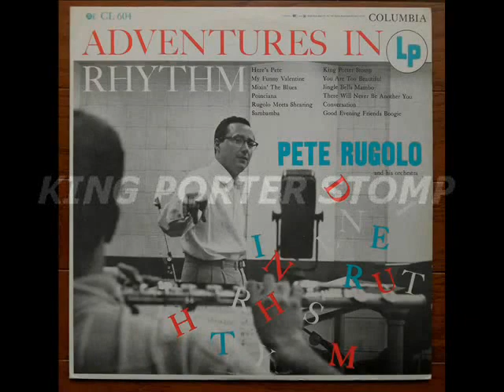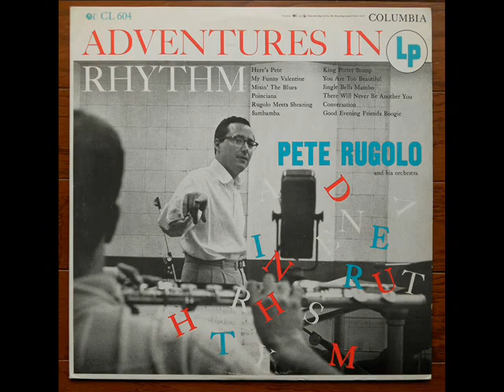Pete Rugolo arrangements - KING PORTER STOMP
From my LP record collection.
album "ADVENTURES IN RHYTHM"
Columbia CL604
KING PORTER STOMP
Pete Rugolo and His Orchestra
Petre Candli, Maynard Ferguson, Conrad Gozzo, Shorty Rogers (trumpet)
Milt Bernhart, Harry Betts, Bob Fitzpatrick, Herbie Harper (trombone)
Fred Fox, Bill Hinshaw (french horn)
Paul Sarmento (tuba)
Harry Klee, Bud Shank (alto sax, flute)
Bob Cooper (tenor sax)
Jimmy Giuffre, Bob Gordon (baritone sax)
Claude Williamson (piano)
Howard Roberts (guitar)
Harry Babasin (bass)
Shelly Manne (drums)
Bernie Mattison (percussion)
Pete Rugolo (conduct, arrangement)

Recorded in Los Angels, April 28, 1954

「キング・ポーター・ストンプ」
ピート・カンドリ,　メイナード・ファーガソン,　コンラッド・ゴッゾ,　ショーティー・ロジャース（トランペット）
ミルト・バーンハート,　ハリー・ベッツ,　ボブ・フィッツパトリック、　ハービー・ハーパー　（トロンボーン）
フレッド・フォックス,　ビル・ヒンショウ　（フレンチホルン）
ポール・サルメント（チューバ）
ハリー・クリー,　バド・シャンク　（アルトサックス、フルート）
ボブ・クーパー（テナーサックス）
ジミー・ジュフリー,　ボブ・ゴードン　（バリトンサックス）
クロード・ウィリアムソン（ピアノ）
ハワード・ロバーツ（ギター）
ハリー・ババシン(ベース）
シェリー・マン（ドラムス）
バーニ・マティソン（パーカッション）
ピート・ルゴロ（指揮・編曲）
1954年録音